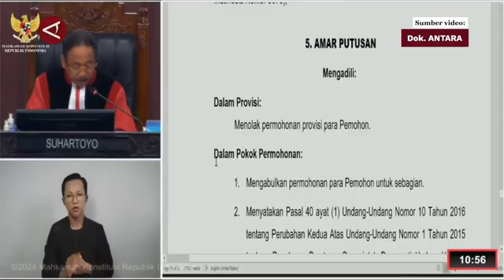Presiden tanggapi DPR anulir putusan MK terkait RUU PIlkada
ANTARA - Presiden Jokowi menanggapi putusan Mahkamah Konstitusi (MK) terkait syarat pencalonan kepala daerah namun dianulir oleh Badan Legislasi (Baleg) Dewan Perwakilan Rakyat (DPR) RI. Dalam rilis video yang diunggah pada Rabu (21/8), Jokowi menyebut proses tersebut merupakan hal biasa yang terjadi dalam konstitusi Indonesia. (Amita Putri Caesaria/Yovita Amalia/Farah Khadija)

3. Twiter :   / antaranews
4. Facebook:   / antaranewsdotcom
5. Instagram :   / antaranewscom